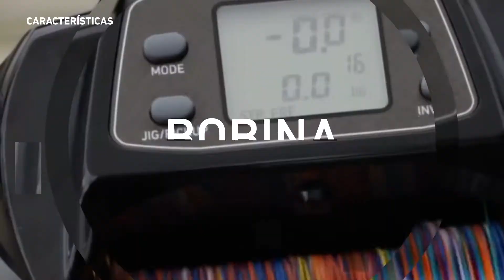Carrete eléctrico Tanacom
El carrete ideal para la pesca de gran fondo.
✅ Unas prestaciones de gran nivel, con dos modelos disponibles que ofrecen una velocidad de recuperación de 130 m por minuto a máxima velocidad. Su potencia de bobinado máxima es de 70 kg en el modelo 1000E y de 64 kg en el 750E. Cuenta con un freno directo en bobina que llega a los 22 kg. Su exterior es resistente al agua, siendo todos sus componentes electrónicos sellados. ¡Todo esto lo convierte en uno de los carretes más robustos del mercado!
ℹ Pero podemos contaros más cosas: 12V, incorpora en su interior 4 rodamientos de bolas, mecanismos y piñón en bronce, freno de estrella, guía hilos repartidor de línea, función programable de parada automática en recuperación cuando sale el cebo a la superficie, cable de 2,50 metros con pinzas y no olvidemos su control instantáneo de velocidad “Daiwa Power Lewer”. Su sistema permite programar la parada automática, cuando estemos a punto de llegar hasta el final de la recogida y en la lectura de la pantalla digital aparece la distancia de salida del hilo y a su inversa en la recogida.
👉 ¿Quieres ver más detalles?